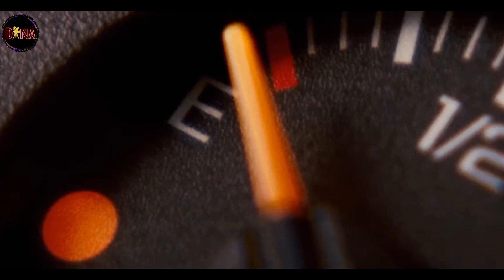مستوحى من حادثة حقيقية-لما الاخ يجبر اخوه انه| القصةحصلت بغيرظروف ورسالتها لمامبترحمش حد محدش هيرحمك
قصه حقيقيه - ملخص فيلم carriers
فيلم carriers يحكي عن اربعة ناجين من وباء فيروسي يحاولون البقاء على قيد الحياة وسط التهديد الوشيك للإصابة بالعدوى.

📌ملخص فيلم مع Dana📌
ملخصات افلام اجنبية بكل تصنيفاتها | ملخص فيلم ( فيلم اكشن/فيلم رعب/فيلم انيميشن/افلام دراما/افلام قصص حقيقية/فيلم خيال علمي/فيلم كوميدي..) بدقايق🤏بس😉
ملخص مسلسلات كوريه,ملخص مسلسل كوري,ملخص مسلسل اسباني,

ملخص فيلم مع دانا
ملخص فيلم carriers
ملخص افلام الوباء
فيلم carriers
فلم carriers
carriers
قصة حقيقية
قصة حقيقية مرعبة
افلام رعب
قصة حقيقية عن الجن
قصة حقيقية رعب
قصة حقيقية ملخص فيلم
قصص حقيقيه
قصة حقيقيه
قصص حقيقيه رعب
قصص حقيقيه عن الجن مرعبه جدا
ملخص فيلم قصة حقيقية
فيلم عن قصة حقيقية
افلام عن قصص حقيقية
افلام عن قصص واقعية
افلام عن قصص حقيقية مترجمة
ملخص افلام
ملخص فيلم
ملخصات افلام
ملخص فلم
ملخص الافلام
تلخيص افلام
ملخص افلام
افلام ملخصة
افلام رعب ملخصة
افلام كورية
فيلم كورى
فيلم كوري
فيلم
افلام ملهمة
افلام
افلام رعب
فيلم رعب
ملخص فيلم رعب
فيلم رعب ملخص
تلخيص فيلم رعب
تلخيص افلام رعب
رعب
افلام اجنبية
افلام نتفلكس
فلم
فلم في الخمسين
فيلم في الخمسينة محمد طاهر
فيلم اكشن
افلام اكشن
افلام اكشن انتقام
فيلم مترجم
فيلم
فيلم اكشن
فيلم اكشن مدبلج
افلام اكشن 2021 ايجي بست
افلام اكشن
افلام اكشن 2021 ايجي بست مغامرات
افلام اكشن جديدة مترجمة 2020
افلام اكشن جديدة مترجمة 2020 hd
افلام اكشن 2021 ايجي بست hd
فيلم carriers مترجم كامل
فيلم carriers مترجم
افلام الوباء العالمي
افلام الوباء 2021
افلام الوباء القاتل
افلام الوباء
افضل افلام الوباء
افلام كورية عن الوباء
افلام اجنبيه عن الوباء
افلام رعب الوباء
فيلم الوباء القاتل مترجم
فيلم الوباء امريكي
فيلم الوباء المميت
فيلم الوباء الصيني
فيلم الوباء الثامن مترجم
فيلم الوباء كامل ومترجم
فيلم الوباء الجزء الثاني
فيلم الوباء الثامن
فيلم الوباء الكوري
فيلم الوباء كامل
ملخصات مسلسلات